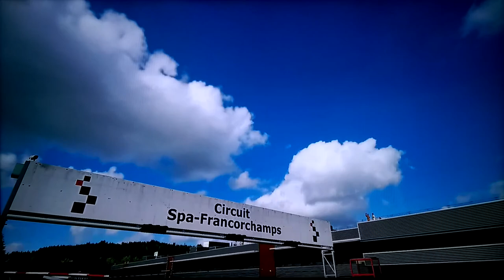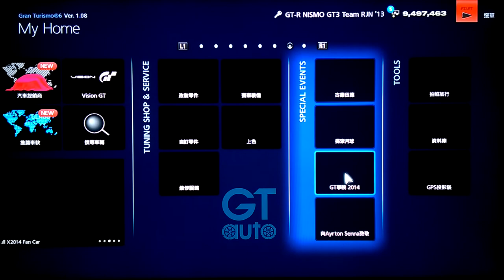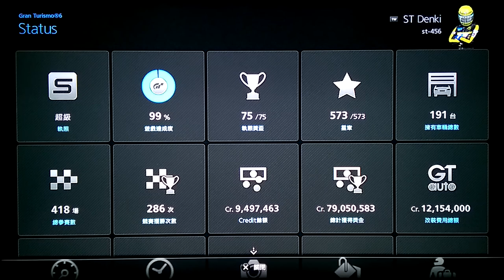GT6:Academy2014 GT-R NISMO Team RJN'13 Final Round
CAR: GT-R NISMO Team RJN '13
PP609_600PS_1,350 kg_54 : 46_3,799cc_70kgfm_FR_4,780mm_---mm_---mm_2.25kg/ps.